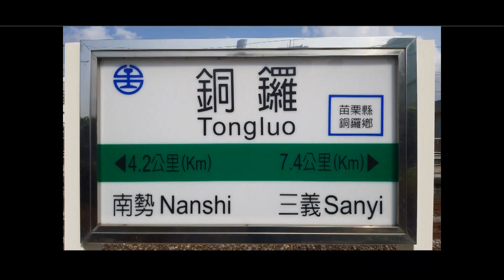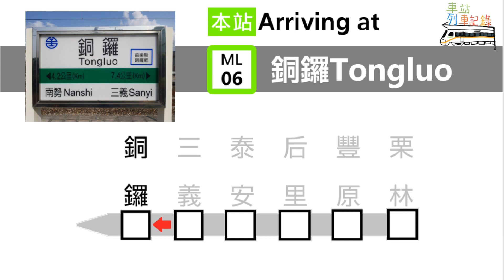【挑戰 ! 山線會關閘門的那兩站】三義&銅鑼車站列車記錄(等級:三等站)車站列車記錄 EP.77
2021/9/18拍攝
0:00 片頭
1:29 三義 2174次往瑞芳EMU800區間車
2:23 三義 2173次往嘉義EMU800區間車
4:23 三義 121次往屏東E1000自強號
4:43 三義 118次往七堵E1000自強號
5:09 三義 2184次往基隆EMU800區間車
6:51 三義 2183次往嘉義EMU800區間車
8:06 三義 123次往屏東E1000自強號
8:41 三義 172次往花蓮E1000自強號
9:13 三義 2194次往基隆EMU700區間車
10:14 三義 5412次往南港EMU900區間快車
10:48 銅鑼 2194次往基隆EMU700區間車
11:54 銅鑼 2193次往嘉義EMU700區間車
13:26 銅鑼 125次往屏東&122次往基隆E1000自強號
13:45 銅鑼 2203次往嘉義EMU800區間車&2204次往基隆EMU700區間車
15:22 結尾
15:36 下集預告
16:04 END
大家好，我是Timmy。我想要透過影片，帶大家進入全台不同的車站，目前拍攝的區域集中在北部，有機會的話也會到不同地方去拍，歡迎各位鐵粉收看我的影片
頻道&直播聊天室規則：
1.本頻道影片皆有版權，如有需要使用本頻道影片，請至留言區告知我
2.本頻道影片標題格式嚴禁模仿，也許你們可以想出更好的名稱，何必抄我的
4.禁止在留言區說「我很喜歡你的頻道喔」等類似罐頭留言，這種留言對我來說我會覺得很反感
5.※禁止在留言區發表仇恨及引戰留言，違反者一律封鎖處理
6.※禁止留廢言，搶頭香也算
7.以前的舊片你們可以回去看，看完再問我說可不可以拍○○站
8.※本頻道嚴禁談論政治話題，台主的立場很純潔
9.直播時可就當時主題留言聊天
10.禁止吵架，吵架者各BAN300秒
管理員規則：
1.在聊天室如有遇到上述加註※符號違法情節，視情況永BAN或暫停留言300秒
2.禁止因私人恩怨進行永BAN
3.禁止自行與觀眾發生爭執
以上規則如有違反，將永久解除管理員職位

本集OP:無